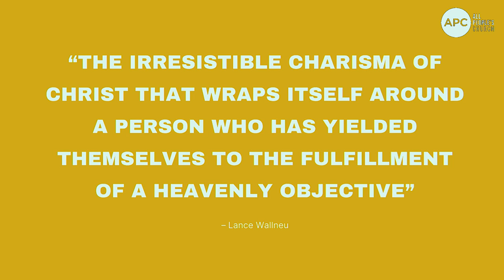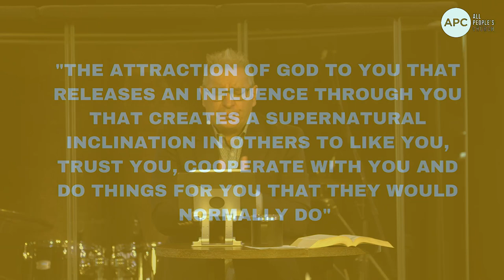Likability and Favour | Relational Intelligence 2.0 | Tony Soldano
Healthy relationships require not only the favour of God, but also a likability factor